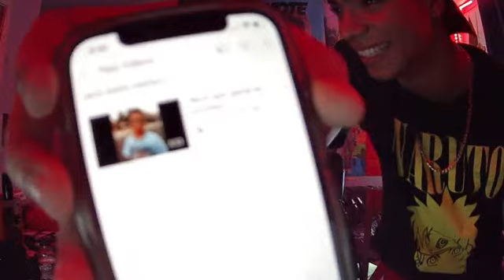A Podcast With No Name #3 W/Jevon